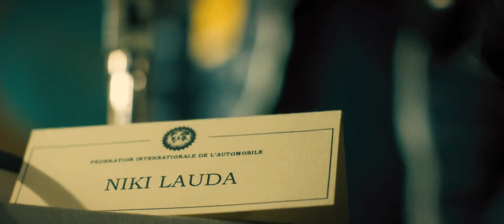RUSH (2013) | Italian GP press conference | Kinoman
Rush is a 2013 biographical sports film centred on the Hunt–Lauda rivalry between two Formula One drivers, the British James Hunt and the Austrian Niki Lauda during the 1976 Formula 1 motor-racing season.

We (as fans) thank to Director Ron Howard, Writer Peter Morgan, Actors Daniel Brühl and Chris Hemsworth for creating this peace of art and of course Hans Zimmer for dramatic soundtracks. We  thank to the production companies "Exclusive Media Group", "Cross Creek Pictures", "Imagine Entertainment", "Revolution Films", "Working Title Films" and "Double Negative (DNEG)" for creating this unbelieveable experience.